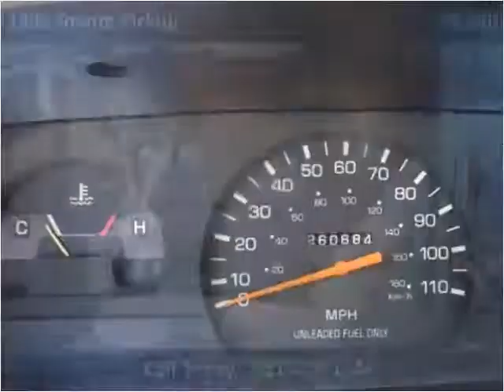1992 Toyota Pickup Used Cars Pulaski TN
This 1992 Toyota Pickup is available from Brewer Motor Company.